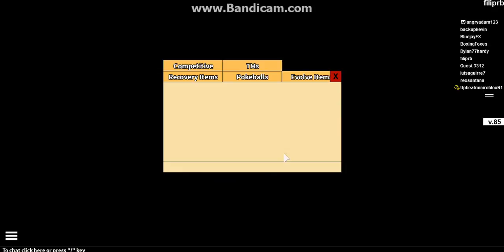The Pokemon Adventure Part thirteen